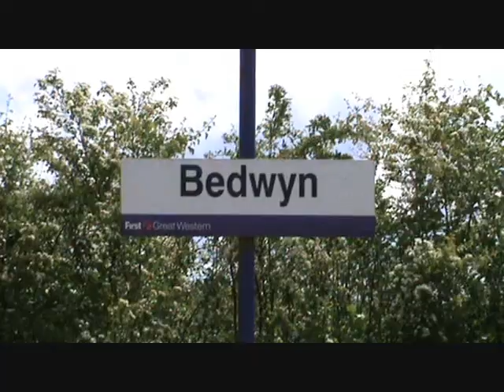Clan Line 14 05 2014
The Belmond British Pullman headed by 35028 "Clan Line" travelling from London Victoria to Bristol Temple Meads seen here passing through Great Bedwyn, Wiltshire and then passing the Rapeseed blossom in the fields beyond.